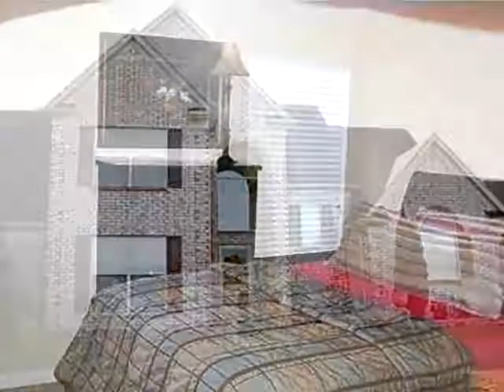Homes for Sale - 12775 Fox Run Dr - Olive Branch, MS 38654 - Larry Hutchens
4 beds 2.1 baths

Larry Hutchens
CENTURY 21 #1 Realty Group, L.L.C.